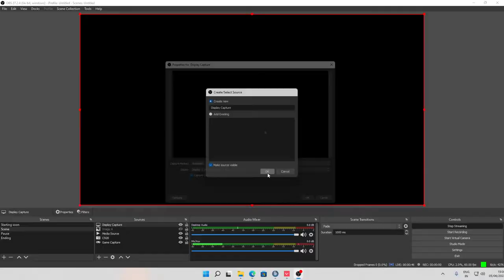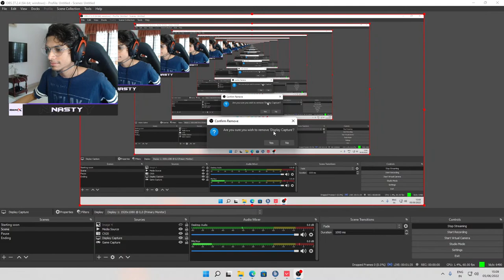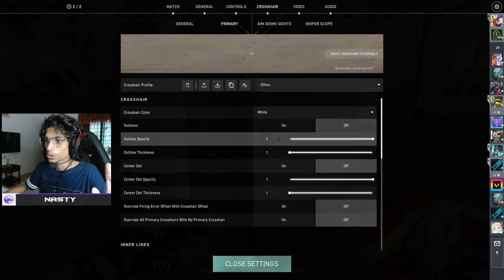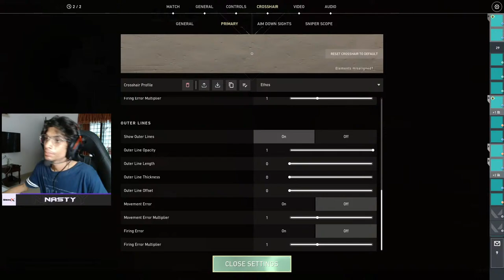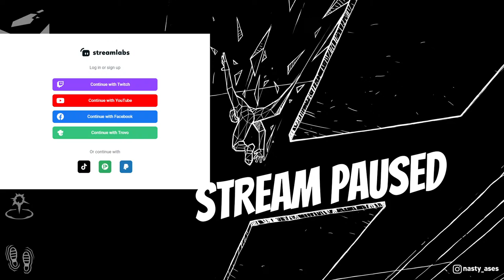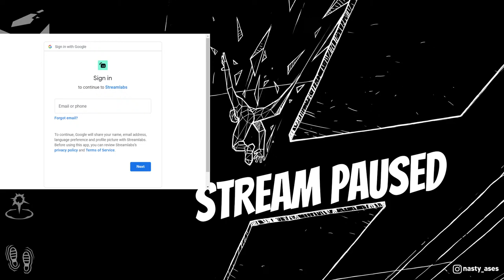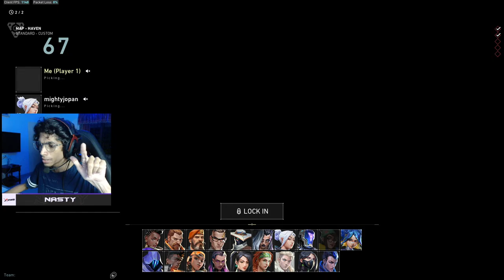Hey NasTy Yoru here! 🔴roadto15k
Thanks for this thumbnail ma boy Blackem!

➵ 𝘼𝘽𝙊𝙐𝙏 𝙈𝙀:
My name is Stefaan Jeesan, 19 year old  Streamer/Content Creator. Now representing Team ASES for VALORANT

 → 𝐏𝐞𝐫𝐢𝐩𝐡𝐞𝐫𝐚𝐥𝐬
 • Display: ACER KG241QS 165Hz
 • Mouse: Cooler Master mm711
 • Mousepad: Corsair MM300 PRO Premium Spill-Proof Cloth Extended Gaming Mouse Pad
 • Headset: Hyper X Cloud 2
 • Keyboard: Redgear MK881 Invador

→ 𝐇𝐚𝐫𝐝𝐰𝐚𝐫𝐞
• Cabinet - CoolerMaster Old Cabinet
• Graphic Card - GeForce GTX 1060 OC EDITION 6GB Graphics Card